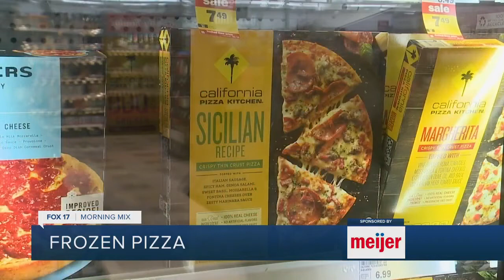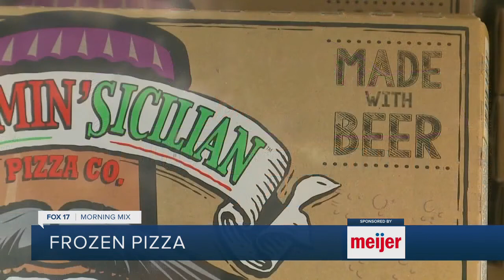Pick up a frozen pizza at Meijer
A lot of focus goes into food for many holidays. When it comes to Thanksgiving, it's obvious to make a top-notch turkey dinner, but what does everyone flock to for Halloween? Pizza!